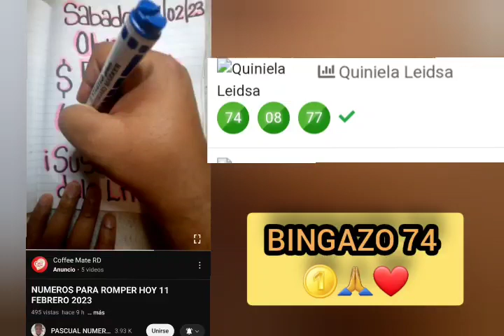BINGAZO 74 DICHO Y HECHOS 🙏❤️